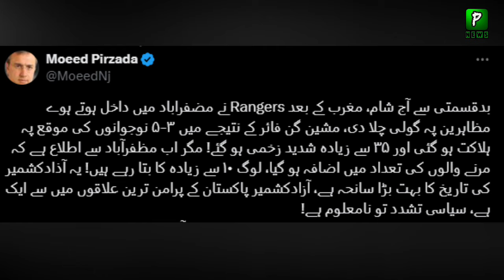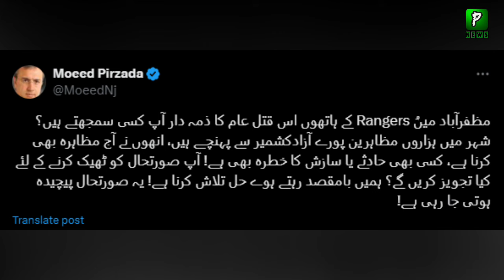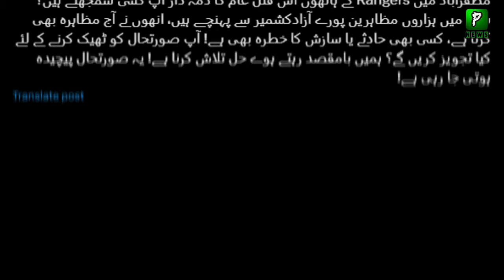What Happen Last Night In Kashmir ? Moeed Pirzada Reaction | Azad Kashmir Latest Updates